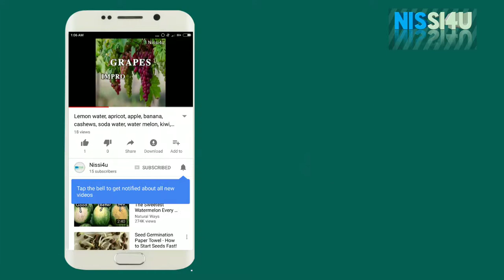Couple blessings with alcohol ll nissi4u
Couple blessings with alcohol